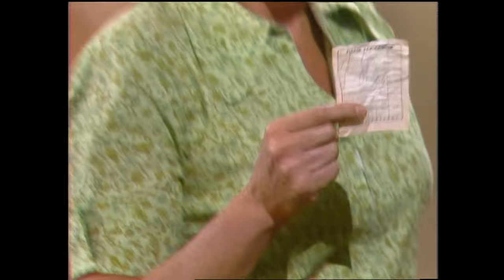Edith Uncovers Archie's Secret (ft. Jean Stapleton) | All In The Family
Edith (Jean Stapleton) comes to find out that Archie (Carroll O'Connor) shares a kiss with a flirtatious waitress.

From Season 7, Episode 2 'Archie's Brief Encounter: Part 2': Archie finds himself in a compromising situation with an attractive waitress after Edith ignores his amorous advances and dashes off to the Sunshine Home. Janis Paige guest stars as Denise, the attractive waitress whose flirtations with Archie lead him to trouble on the home front.

About All In The Family:
One of the most acclaimed comedy series of all time, All in the Family with Archie Bunker as the irascible, highly opinionated, working-class family man who viewed the world on his terms and his terms only. When not arguing with his liberal son-in-law, "Meathead," Archie took refuge in his long-suffering wife, Edith, who tries her best to understand Archie's conservative ways and outdated beliefs.